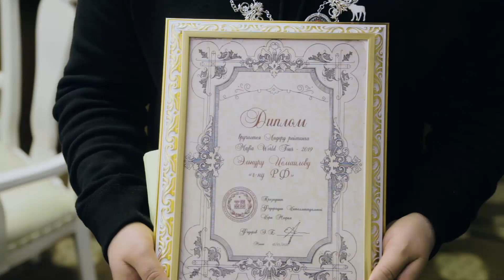MWT 2019 FINAL